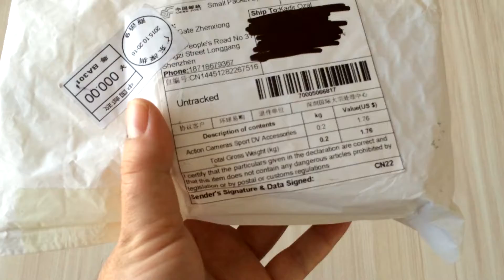Kingma Waterproof Case Beyaz İncelemesi Gearbest.com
Kingma Waterproof Case White Review